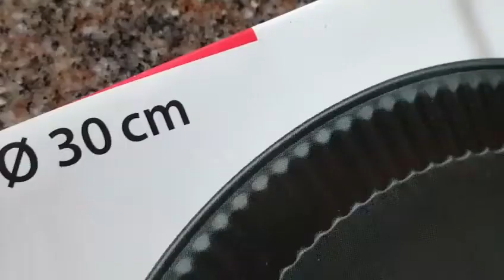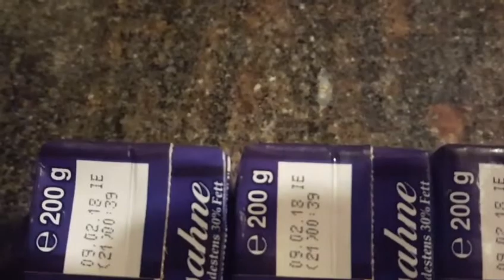Tarta de Arroz con leche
150g Arroz